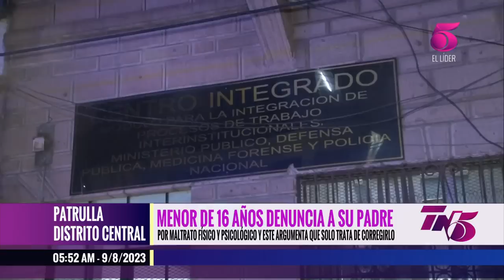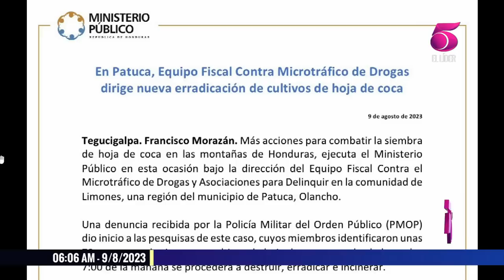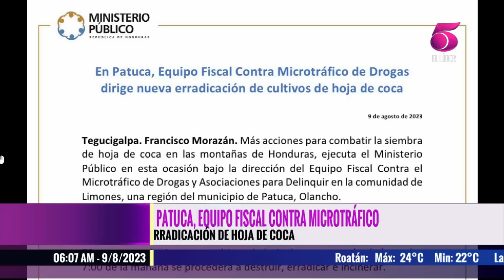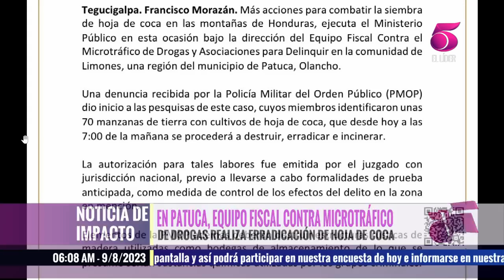Tn5 Matutino - 9 de agosto 2023